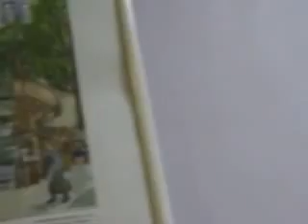Дети рисуют.Питер.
Дети рисуют.Питер. 2908 Детские рисунки.